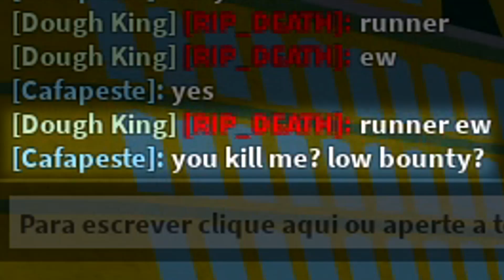FINALMENTE PEGUEI HUMAN V3 NO BLOX FRUITS 🔥